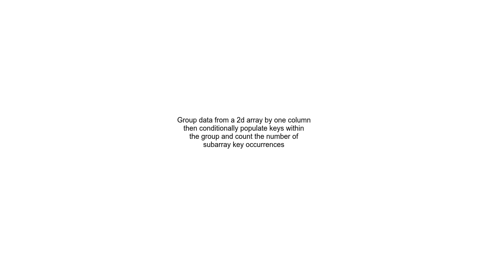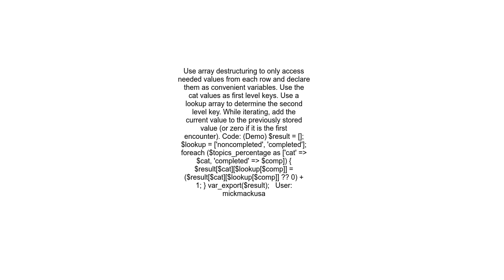Group data from a 2d array by one column then conditionally populate keys within the group and count